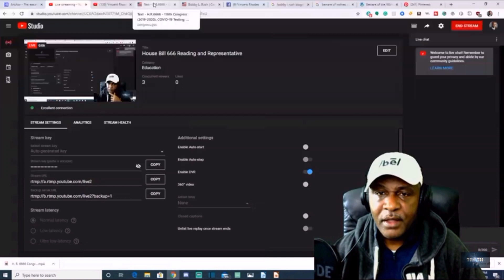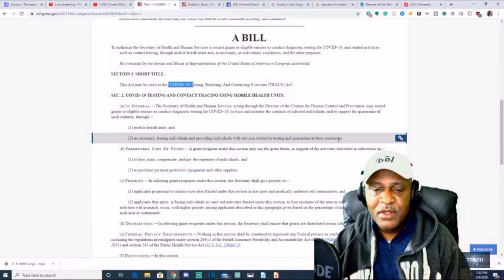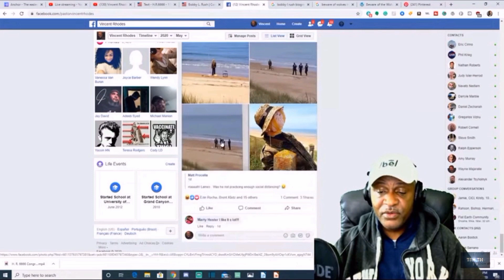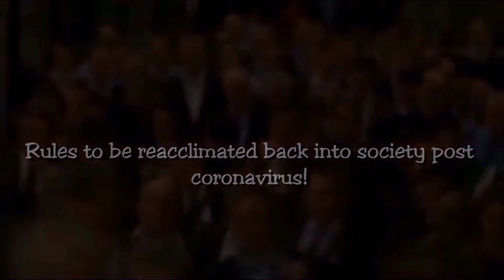Contact Tracing and H.R. 6666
Truly incredible times we are living in.  Thank you to Vincent Rhodes channel and Shaking My Head Productions channel for the clips used.  Please check out their channels.

The clip with police officers occurred in Canada, however, this is what we can expect in America if the disgusting plans of our own government are not stopped.